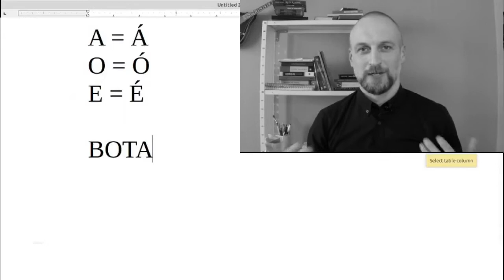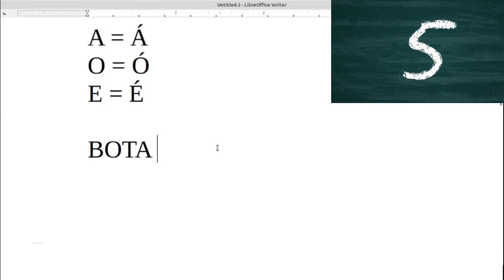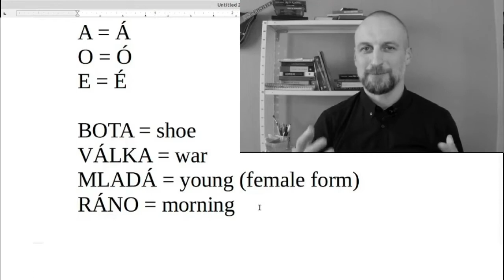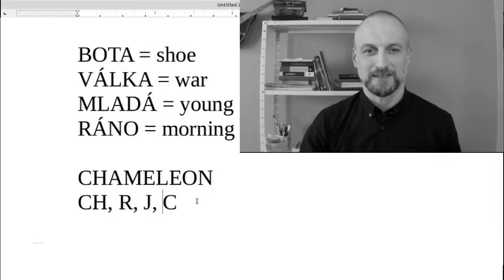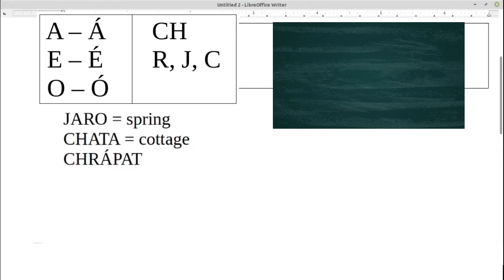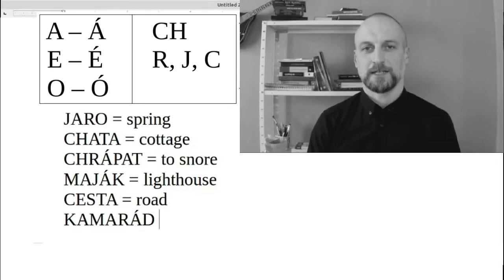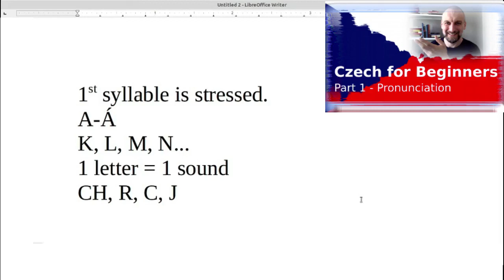How to read Czech A, O, E, CH, R, J, C - CZECH FOR BEGINNERS - 001 – Pronunciation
Learn Czech step by step. In this part we talk about some basic vowels (A, O, E) and consonants (CH, R, J, C) and how to pronounce them in the Czech language.